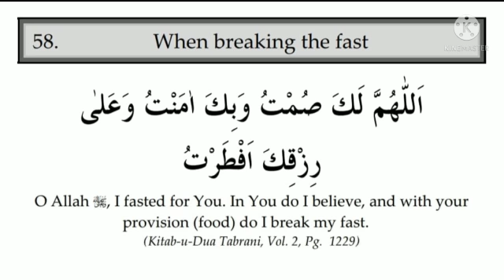ಉಪವಾಸ ಮುರಿಯುವಾಗ ದುವಾ !!!!